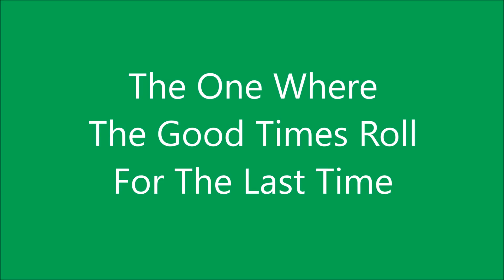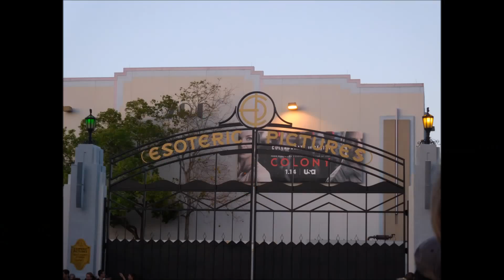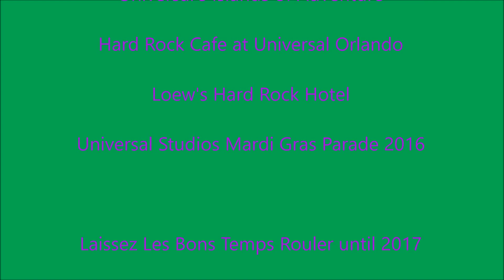The One Where The Good Times Roll For The Last Time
Finishing the App and The Last Mardi Gras Parade